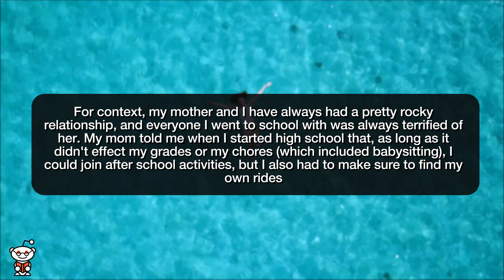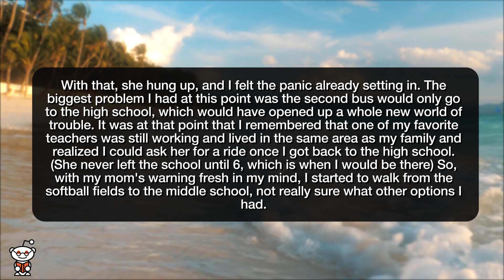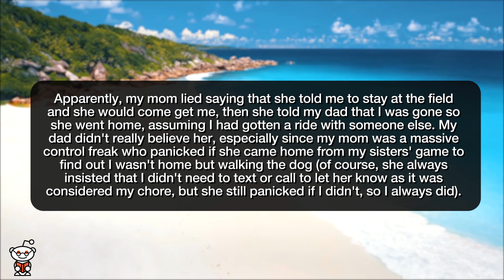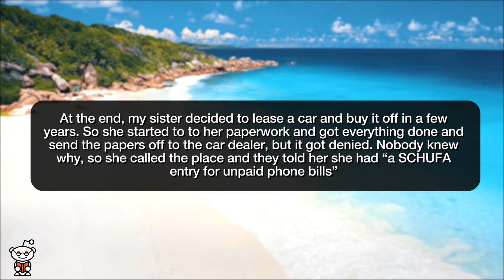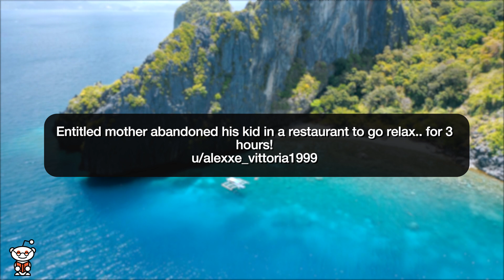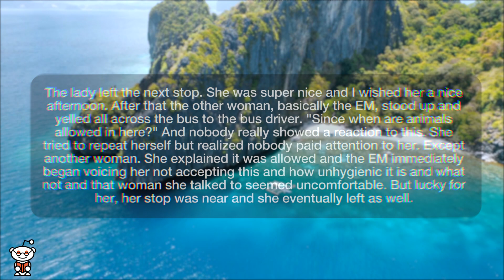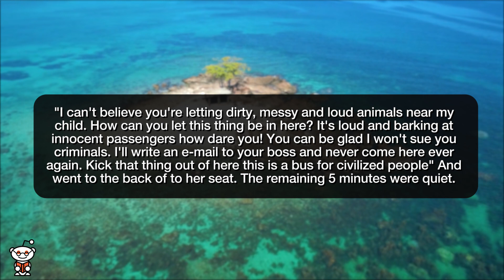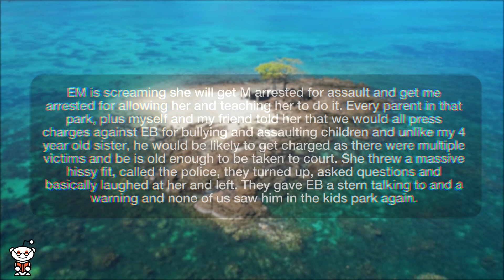r/EntitledParents | CRAZY MOTHER TRIED TO ARREST MY 4 YEAR OLD SISTER!!! - Reddit Stories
Storytime Reddit Stories r entitledparents where My Entitled Mother Grounded Me for Getting Lost and Missing the Bus Entitled aunt demands my mother and siblings to pay for her cellphone, tv and more. Entitled mother abandoned his kid in a restaurant to go relax.. for 3 hours! Took the bus, there was a mother with a hyper active child, she obviously hated dogs and made snarky remarks towards me and my dog, calling him dirty, her child ended up throwing up all over the seat, she left with no comment, the bus driver saw it and got angry, the woman dead seriously blamed my dog, demanded that we get kicked out and ended up throwing a tantrum when nobody believed her bs EM tries to get my 4 year old sister arrested

Story 1 00:00
Story 2 10:50
Story 3 16:22
Story 4 17:57
Story 5 25:34